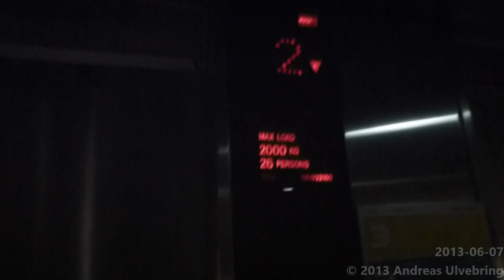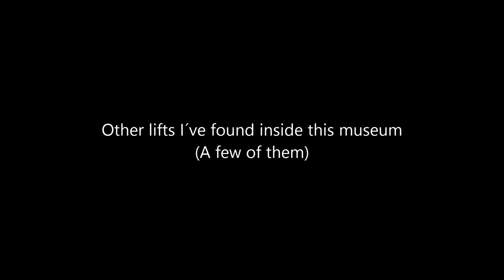KONE Traction "lifts" @ the Science Museum, London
ENGLISH
-Brand of manufacturer: KONE
-Manufacturer Year: 1994
-Type: Traction
-Maximun allowed load: 2000Kg ( 4410lbs. ) or 26 Persons
-Floors served: 5 [ LG G 1 2 3 ]
-Location: the Science Museum, Exhibition road, London, United Kingdom

SVENSKA
-Hisstillverkare: KONE
-Tillverkningsår: 1994
-Typ: Linhiss
-Max tillåten last: 2000Kg eller 26 Personer
-Antal stannplan: 5 [ LG G 1 2 3 ]
-Adress: The Science museum, Exhibition Road, London, Storbritanien